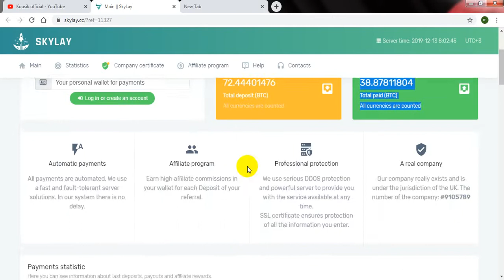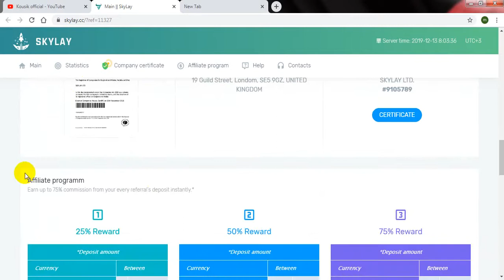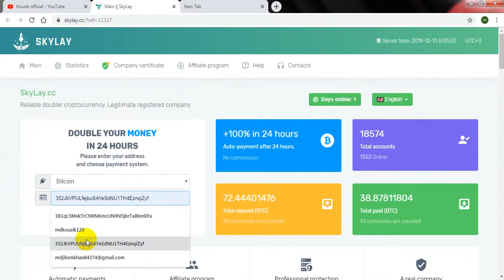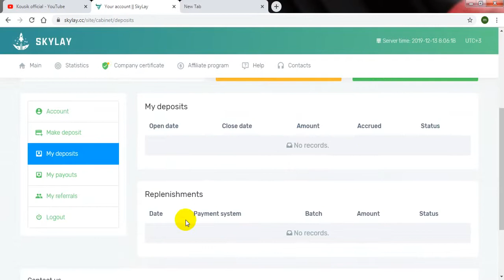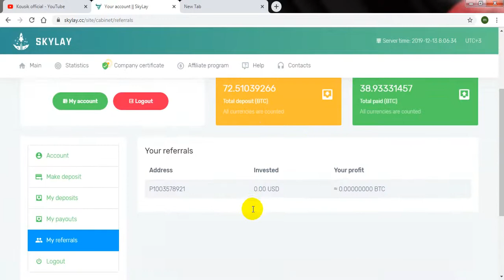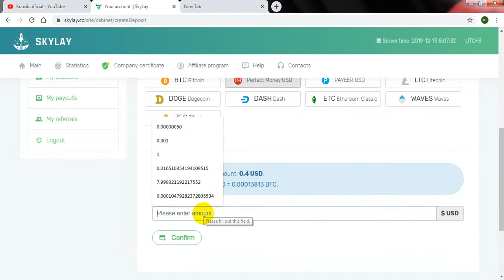SkyLay.cc new light doubler site| 00 day running| eran daily $20| +100% in 24 Hour| kousik official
SKYLAY.CC NEW 2X DOUBLER SITE , LIVE PAYMENT PRUFEARN $10 TO $20 PER DAY 100% REAL - EASY WAY TO EARN MONEY ONLINE IN 2019 - HOW TO MAKE MONEY ONLINE 2019 , BEST ERANING WAY

double bitcoin instantly,double bitcoin in 1 hour
double bitcoin no minimum,
1$ investment sites 2019,1$ investment sites 2019o nline investment opportunities
best online investment sites for beginnersgenuine online investment companies
1$ investment sites 2019
invest money online and earn daily